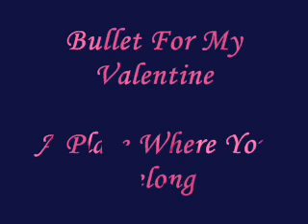Bullet For My Valentine~ A Place Where You Belong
music video i made for A Place Where You Belong